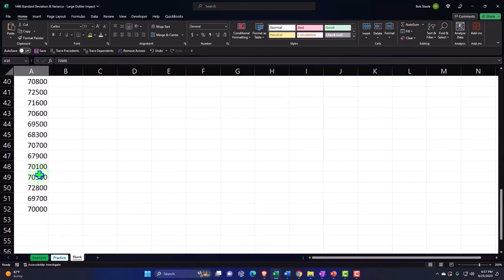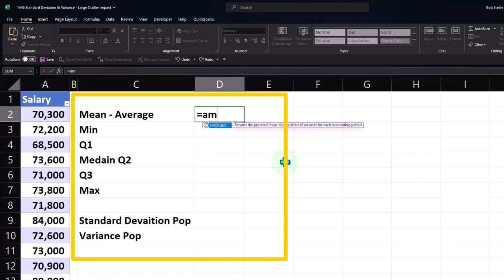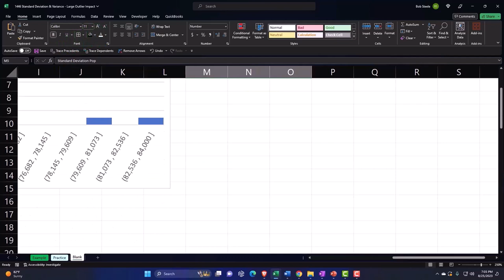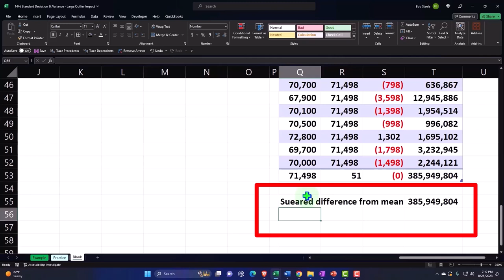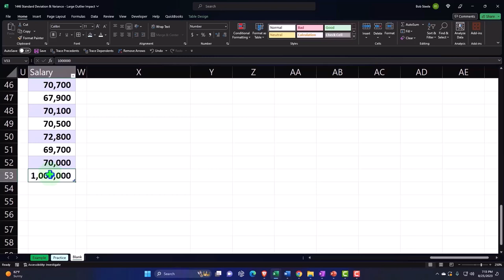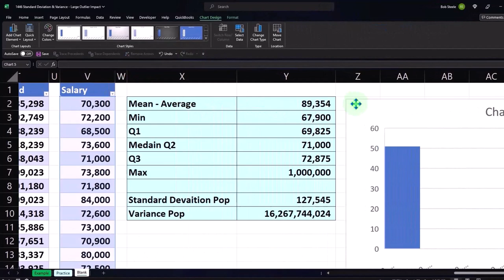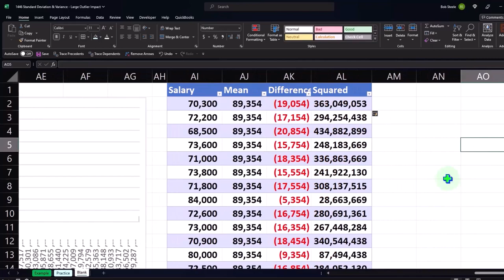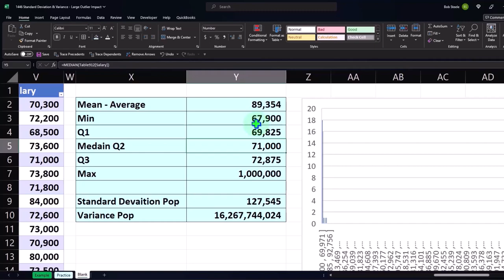Desviación estándar y varianza: gran impacto atípico 1446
Desviación estándar y varianza: gran impacto atípico